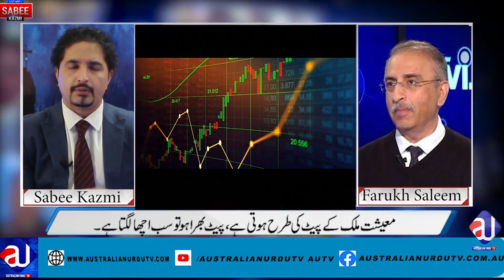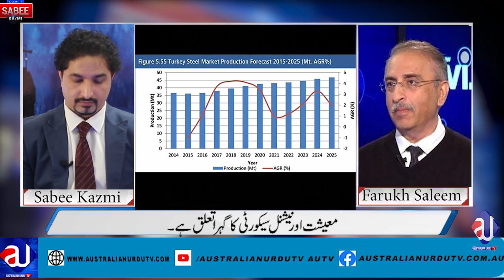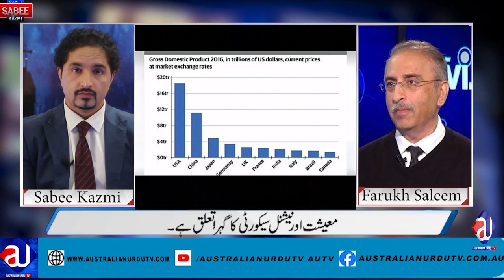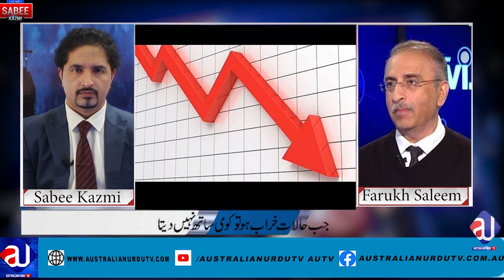Captain and CAOS together| Economy and Security| Most Important